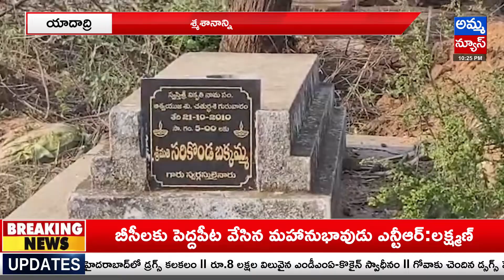శ్మశానాన్ని వదలని కబ్జా రాయుళ్లు..! Yadadri | Land Kabja | Amma News